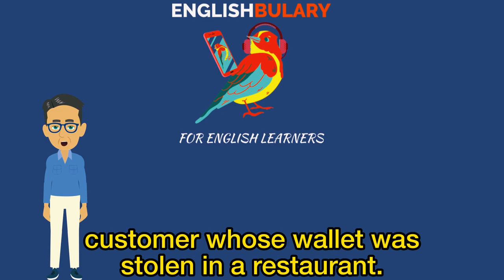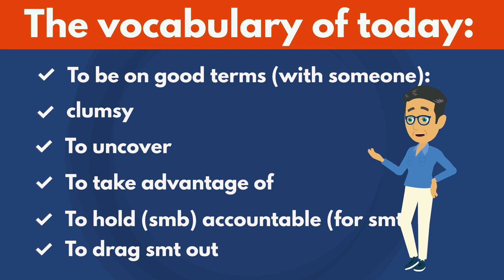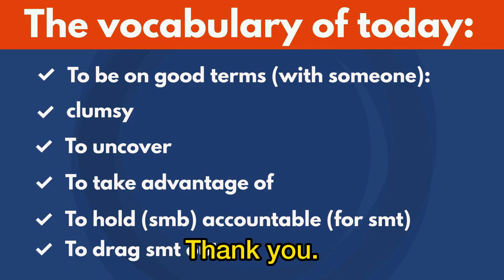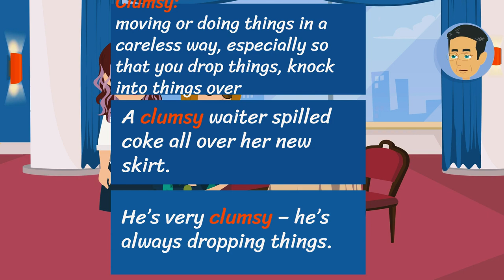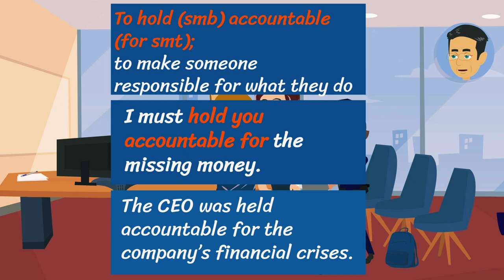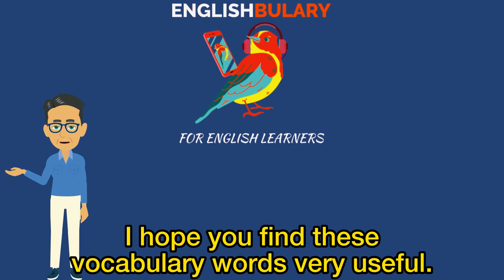STICKY FINGERS -Learn English words with real-life stories-English conversation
Today’s real-life story is about a blind customer whose wallet was stolen in a restaurant. There are many English words and conversations to learn English in the video.
You will learn English vocabulary words and phrases by watching this real-life story. This helps you learn English. You will learn English vocabulary words and improve your English with many English dialogues and conversations in the video. The videos on this channel are also helpful for practicing listening and speaking English. You will also learn idioms, phrasal verbs, nouns, and adjectives. Additionally, you will improve your English listening and speaking skills. You will see a lot of vocabulary exercises and how to use them in a sentence. The videos on the channel are very useful content for advancing your  English skills.

00:00 The vocabulary words and intro
01:19 The conversation
06:23 The vocabulary words and their explanations